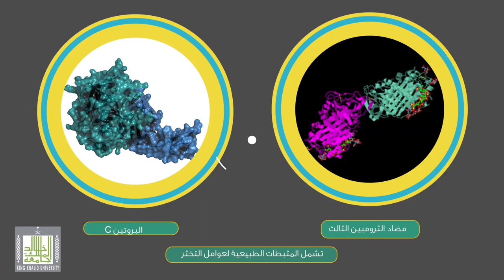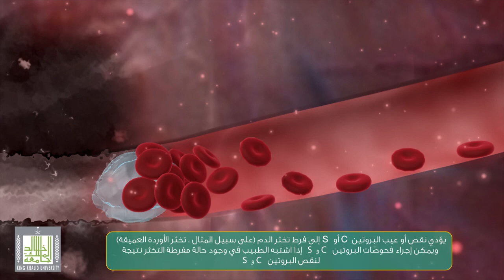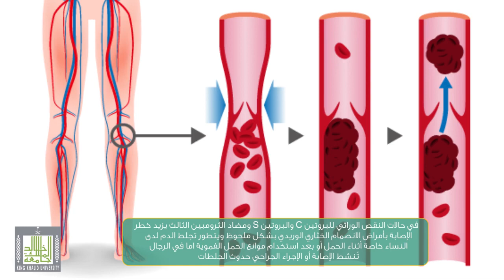59 تجلط الدم